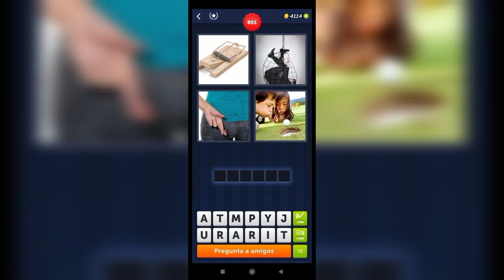4 Fotos 1 Palabra - 801,802 Nivel Respuestas